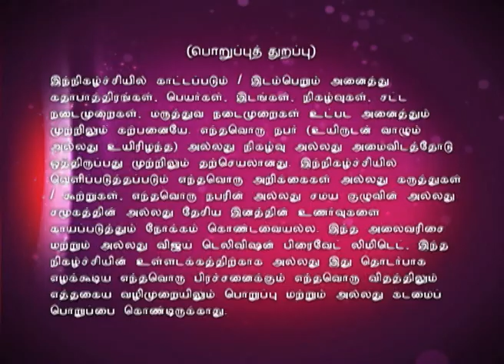Best of Bhakthi 2015 | Episode 34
பக்தி திருவிழா!
A spiritual sojourn into the Neo bhakthi movement encompassing discourses, bhajans and devotional songs with a spiritual flavor! Today's discourse is by Damal Ramakrishnan.